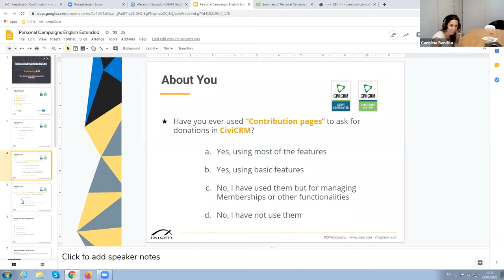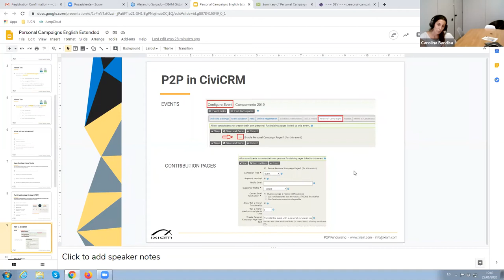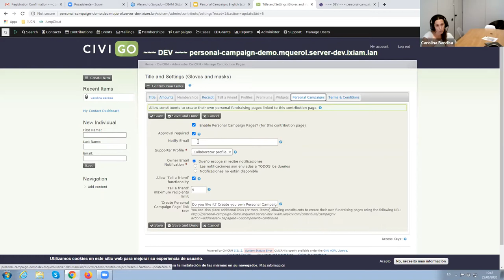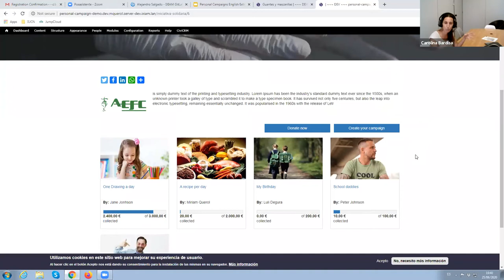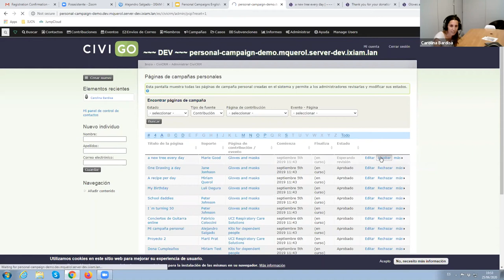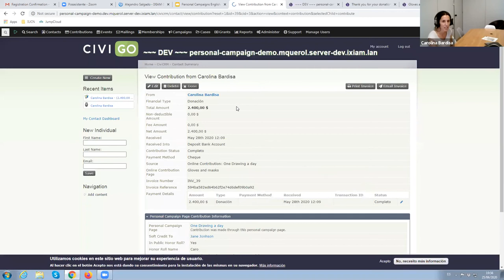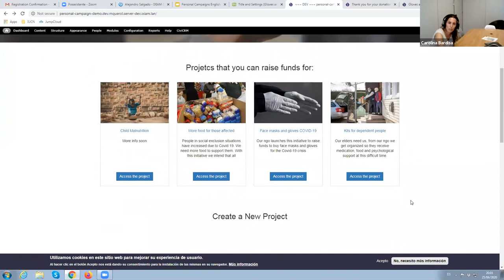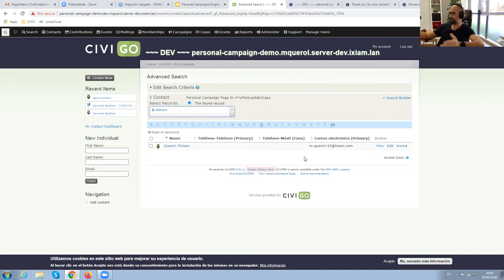CiviLive: Covid-19 – Personal Campaigns for Peer to Peer Fundraising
Alejandro Salgado & Carolina Bardisa,

CHAT
00:40:40 Benedikt Kaleß: Is it possible to link this personal campaign to a campaign in the "Campaign" tab?
00:41:47 Benedikt Kaleß: Okay, thanks :) I missed that!
00:43:13 Dena: how to most efficiently send email or communicate to all donors to a page - would you send them to a group? Or can you choose them all and send?
00:43:25 Dena: (ie a thank you?)
00:44:39 Dena: Got it. that's great!
00:44:47 Dena: Thank you!

iXiam – iXiam.es

Neil Planchon (Smiling Heart Enterprises)
Rose Lanigan, Ruza Solutions, (ruzasolutions.co.uk)
Donald Lobo, co-founder of CiviCRM, president, Chintu Gudiya Foundation (chintugudiya.org)
Björn Enders, Systopia (systopia.de)
Dana Skallman & Kevin Cristiano, Tadpole Collective (tadpole.cc)
Eric Goldhagen, Openflows Community Tech Coop (openflows.com)
Amy Rebecca Marsico and Jacob Missen, Flatbush United Mutual Aid (@FlatbushUnited)
Geoff Webber, Associate Director of Community & Social Initiatives at The Alex Community Health Centre (thealex.ca)
Alejandro Salgado & Carolina Bardisa, iXiam (ixiam.es)
Birgit Pauli-Haack, Pauli Systems, (paulisystems.net)
William Mortada (@wmortada)
Matt Spiller
Josh Gowans & Mathieu Lufty, CiviCRM Core Team (civicrm.org)
and everyone who attended and supported this event.